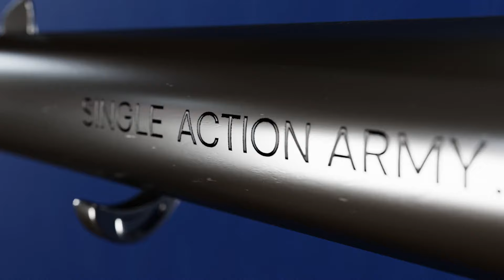Colt Kolser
Colt Single Action USA 1873 replica revolver. This replica is made of metal with special galvanized brass and nickel finishes with aged or steely metal effects achieved through meticulous manual processes, resulting in unique Kolser pieces.

Probably the most famous of the Old West guns. Historically, Colt revolvers were used by the likes of Buffalo Bill, Pat Garret, and Wild Bill Hickock.

Kolser maintains the original measurements of the 31 cm long '73 Single Action which, combined with the weight of its grip handles made of real wood or high-quality imitation ivory resin, make it look and feel like a real Colt 45.

This Colt Single Action replica has a functional mechanism and a reloadable rotating barrel chamber for Kolser-made imitation bullets that are also adapted for percussion caps.